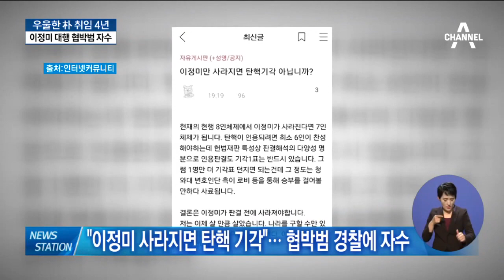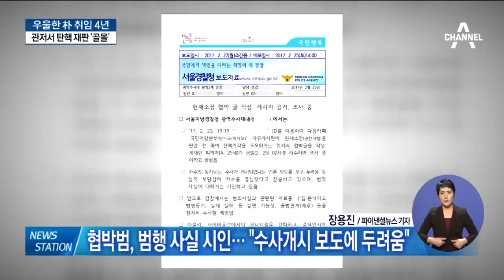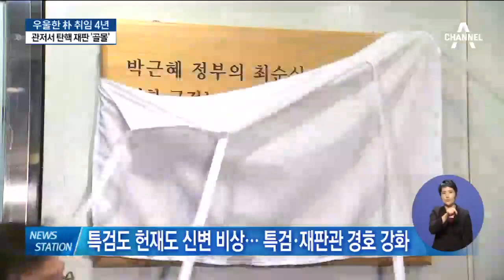우울한 朴 취임 4년…김평우 “승리의 날 곧 온다”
朴 대통령, '조용한' 취임 4주년… 탄핵심판 전략에 집중
朴 대통령, 별다른 일정 없이 관저에서 법리대응 준비
朴 대통령 측 "헌재 출석, 여전히 검토 중인 상황"
朴 대통령 측 "취임 4주년 자축할 분위기 아냐"
김평우, 오늘도 태극기집회 참석… "승리의 날 머잖아"
김평우 "일주일간 여러 일 있어… 승리의 날 머잖아